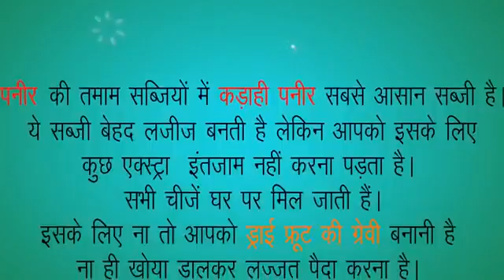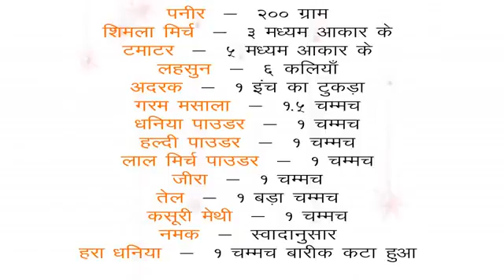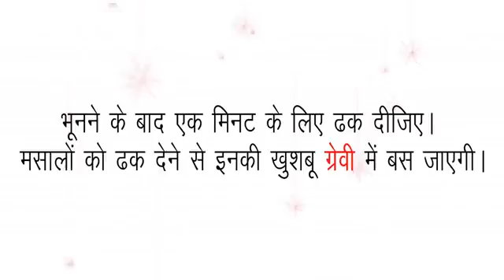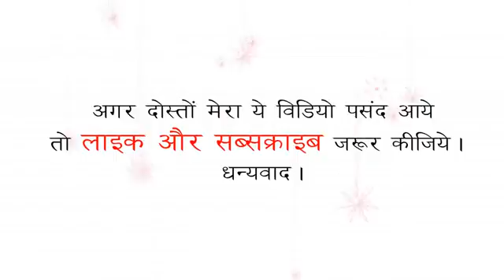Shahi Paneer Recipe/शाही पनीर बनाने की विधि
Quick and Easy Shahi Paneer Recipe. Paneer Recipes are very common and popular dishes in India.
ingredients:
cottage cheese -250 g
 2 onion+15 cashew nuts+2-3 green chillies(fine paste)
 2 tomatoes(fine paste)
1 tbsp heaped ginger garlic paste
4 tbsp yogurt 4-5 tbsp cream or malai
 100 g milk
 1 tsp salt
1 tsp red chili powder
 1/2 tsp garam masala powder
4-5 tbsp pure ghee or plane ghee or oil or butter
1 tsp shah zeera
3 green cardamom
1 black cardamom
8-10 black pepper corn
4-5 clove
1 bay leaf
 2 small cinnamon stick